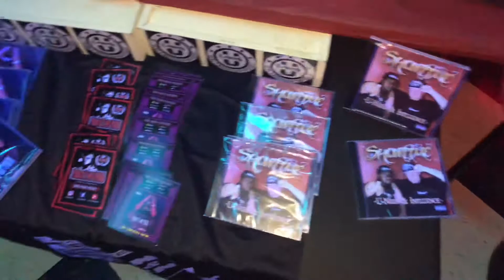FluTube Friday’s #64 “Party 2 His Pain”